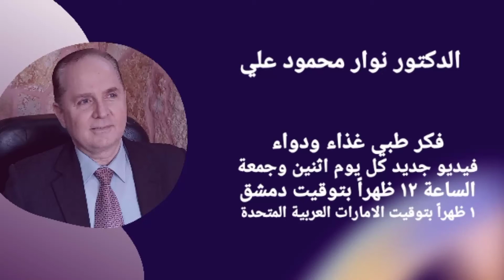قصر قامة وفشل نمو وعدم كسب وزن عند الطفل 👨‍🌾 👈 الأسباب والحلول 🌝😊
قصر القامة وفشل النمو وعدم كسب وزن عند الطفل

أتشرف بكم أيها الأحبة وأشكركم للإشتراك بالقناة وتفعيل زر الجرس والإعجاب بالفيديو والتعليق عليه ومشاركته على صفحاتكم .

وأنصحكم أصدقائي الأحبة بمشاهدة هذه الفيديوهات حول البدانة والسمنة وأسرار حرق الدهون ، والتخسيس وتنزيل الوزن ، ونضارة البشرة ، وعيش حياة صحية بعيداً عن الأمراض ، والمعادن والفيتامينات ، والتغذية الصحية وآثارها على صحة وأجهزة الجسم ، وفيديوهات طبية وصحية أخرى .

ويمكنكم الدخول إلى قوائم التشغيل واختيار المواضيع التي ترغبون بالاطلاع عليها والفيديوهات التي تودون مشاهدتها .
● روابط بعض الفيديوهات الهامة

- البدانة عند الأطفال / أسبابها و أعراضها ومضاعفاتها

- فيتامين ب ١٢ ( B 12 ) إحذر نقصه / أسباب نقصه والأعراض والأمراض التي يسببها نقص فيتامين ب١٢